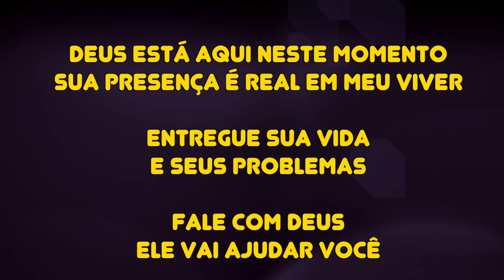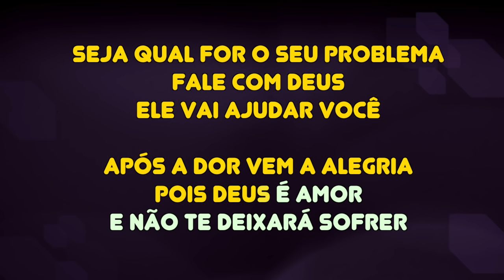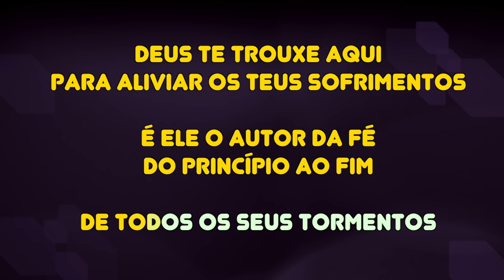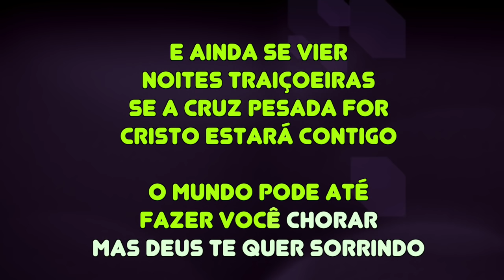Karaokê - Noites Traiçoeiras - Padre Marcelo Rossi 🎤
list=PLuVj0yC7bkBItUnSzU_33BXnlzLxUmELT

✔ Ajude nosso Canal:
Compartilhe;
Comente;